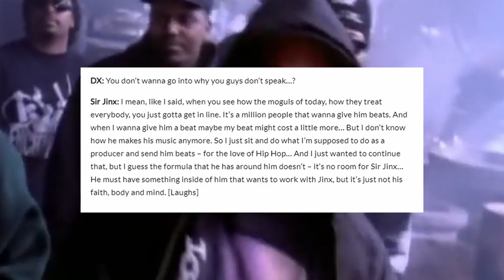Sir Jinx is suing Ice Cube for UNPAID ROYALTIES | HHN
Sir Jinx, long-time collaborative producer with Ice Cube, is suing the NWA rapper and famed actor for $100,000 in unpaid royalties. Jinx has stated that he didn't realize he was owed money until 2019.

BRINGING DOWN THE BAND (est. 2009)